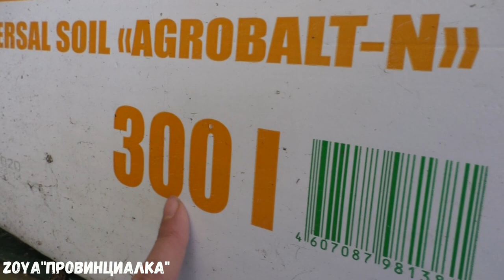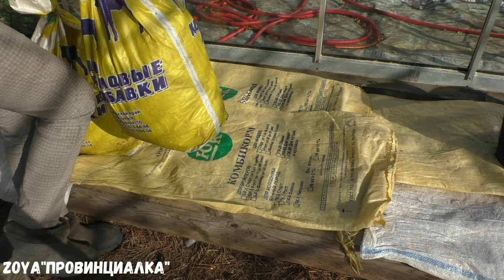Земля для рассады/ Живая почва/ Готовим сами- НЕ покупаем/грунтдлярассады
Земля для рассады/ Живая почва/ Готовим сами- НЕ покупаем/грунт для рассады